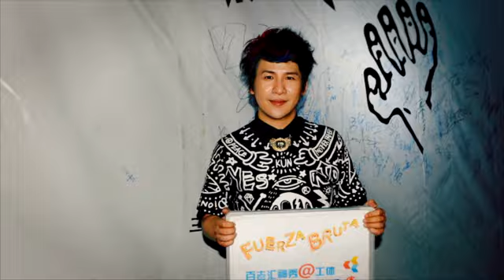Fuerza Bruta Promo Video China 2014